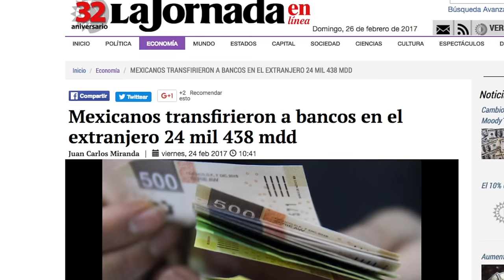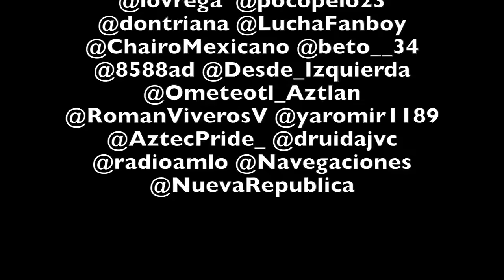RESCATEMOS MEXICO: ¿Jalamos todos parejo?